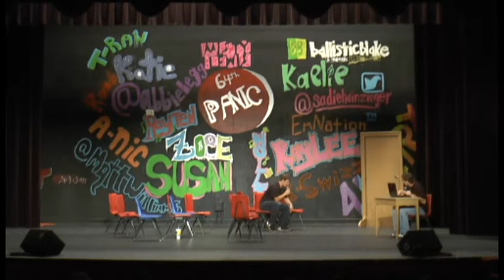Ponca City High School Panic 2014 - Ms. Parr's Classroom